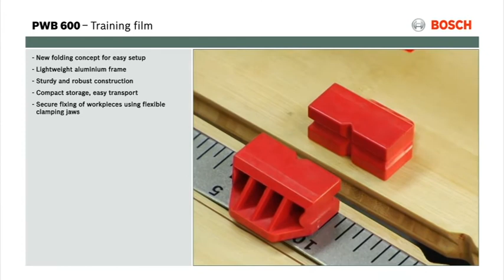Features of: PWB 600 Work Bench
The PWB 600 is a mobile work bench which is assembled and folded together in seconds without the need for additional tools. The robust bamboo work surface with integrated storage is suitable for versatile applications.